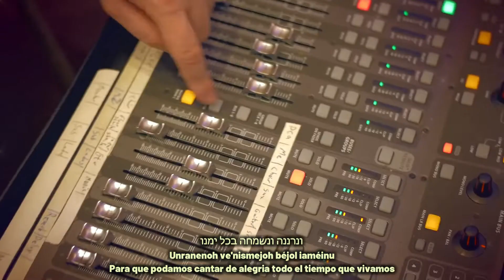Shuvah / Regresa - Boruch Cholom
הקרדיטים מגיעים לזמר ברוך שלום